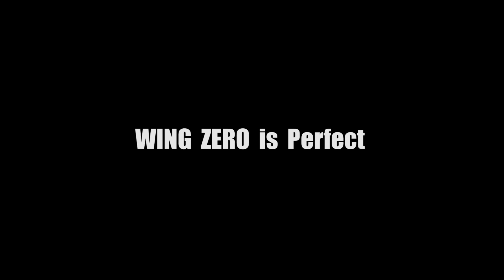【臼井企画】Lean Rock & Lil Ossa "SELF SATISFACTION TRICK" ft,Strife TV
thanks for all video.
LEAN ROCK KRUMP&KNEE BIG HOOTERS

special thanks
DANIEL(Strife TV)
LEAN ROCK(FLOOR LORDS/BOOGIE BRATS)
DJ RENEGADE(SOUL MAVERICKS)
SHUVAN(FOUND NATION)
MiniBOJ (Hasta La Muerte/Slovakia)
EL NINO(FLOOR LORDS)
YASMIN(K.A.K.B)
RIEKO(看板女優）
K.A.K.B(OSAKA)
WILD WILLY(SOUL MAVERICKS)
BLOND(EXTREME/SKB)
BRUCE ALMIGHTY(MOMENTUM CREW)
DOMkey(LIONZ OF ZION/USUI KIKAKU)